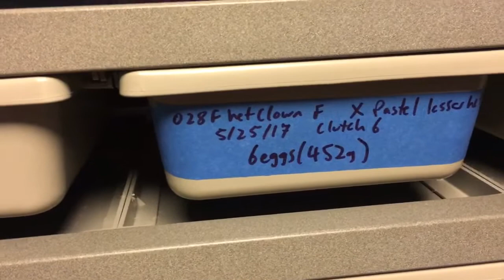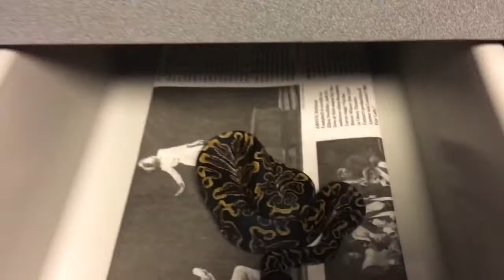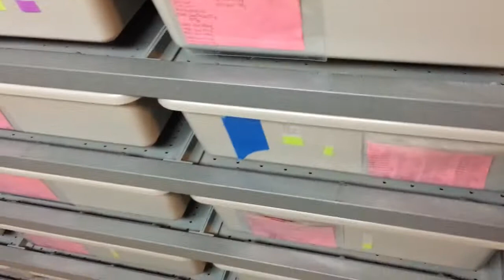Goods with the bads...a little update